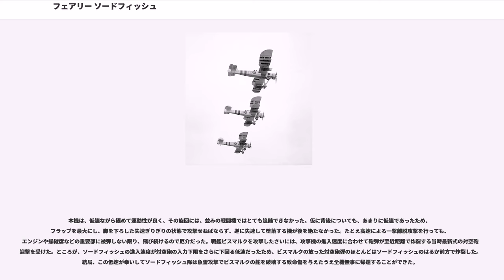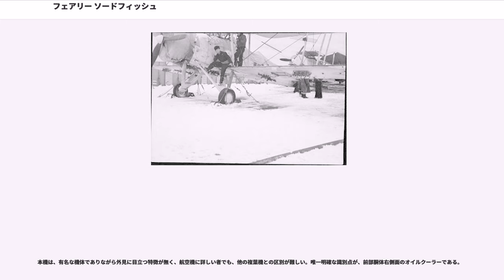フェアリー ソードフィッシュ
フェアリー ソードフィッシュ（"Fairey Swordfish"）は、イギリスの航空機メーカーであるフェアリー社が開発し、イギリス海軍航空隊によって使用された三座複葉の雷撃機である。基本性能こそ低かったものの、信頼性・操縦性・汎用性に優れ、複葉機時代の最後を飾った非全金属製軍用機の傑作。ソードフィッシュの意味は、魚類のメカジキから。

1930年、フェアリー社はギリシャ海軍向に試作機PVを自主開発した。イギリス国防省は試作機のエンジン、アームストロング・シドレー パンサーをブリストル ペガサスへ換装して雷撃・観測・偵察をなすTSR Mk Iと命名した。1933年7月に初飛行したが、1933年9月に失われた。イギリス国防省は新たな仕様書を作成し、複座雷撃機と三座偵察機の開発を求めた。この要求にフェアリー社はTSR.Iを改良してTSR.IIを開発した。1934年4月17日に初飛行し、ソードフィッシュと命名された。
1935年にイギリス海軍が採用し、1936年に空母グローリアスに配備された。1939年にはイギリス空軍もソードフィッシュを試験し、シンガポールへ派遣した。

また、1937年には後継機として同じくフェアリー社が開発したフェアリー アルバコアが配備されはじめたが、アルバコアの性能向上幅は不十分で実用上はソードフィッシュと変わらず、それでいてタウラスエンジンの信頼性も低かったためソードフィッシュの生産は続行された。1940年前半からソードフィッシュの生産は、フェアリー社からブラックバーン社に移った。

1940年10月からソードフィッシュへ対潜レーダーの装備が開始された。1941年12月21日にソードフィッシュは夜間にUボートを沈め、世界で初めて潜水艦を夜間に撃沈する例となった。1943年にブラックバーン社はMk Iの生産を終え、ペガサスエンジンを換装したMk IIの生産を開始した。1943年5月23日、ソードフィッシュはロケット弾攻撃でUボートの撃沈に成功した。

1939年からソードフィッシュは正規空母に搭載され、本格的な運用がなされた。1940年11月にはイタリア海軍の要港であるタラントを夜襲し、イタリア艦隊に重大な損害を与えた（タラント空襲）。1941年5月のビスマルク追撃戦ではアークロイヤル搭載のソードフィッシュがビスマルクに対して雷撃を敢行し、操舵装置に損傷を与え、ビスマルク撃沈に一役かった。また、鋼管に布を張った機体構造は外皮に穴が空いても機体の強度低下を招かない事から空中分解しづらく、戦艦ビスマルクとの戦いにおいてスォントン中尉機が175箇所も被弾しながら無事に帰還するなど、極めて頑丈な一面も持つ。

1942年2月のツェルベルス作戦でドーバー海峡を突破しようとするドイツ艦艇を阻止するために出撃した第825飛行隊のソードフィッシュ6機は、ドイツ戦闘機の迎撃と艦載対空砲により全滅した。その後、雷撃任務は後継のフェアリー バラクーダやグラマン アヴェンジャーにゆずり、ソードフィッシュは大西洋やバレンツ海で護衛空母に搭載されてUボート狩りに使用された。また、太平洋戦争序盤においても護衛を受けずに出撃したため、長大な航続距離を持つ日本戦闘機の攻撃により戦果を挙げることもなく壊滅することがあった。

本機にパイロット達が与えた有名なあだ名に、ストリングバッグ（網袋）というものがある。その由来については、空中戦以外は何でも出来る汎用性＝使い勝手の良さを、何でも入る買い物袋に例えたという説と、帆布張りで張線が張り巡らされていることから、という説がある。ソードフィッシュが採用された時点で、航空業界には全金属・単葉の機体が普及しつつあったが、艦載機の分野では、まだ保守的な設計が主流であり、ソードフィッシュにも実用性を第一とし実績のある複葉と鋼管骨組み羽布張りが採用された。

ソードフィッシュは当時としては旧式である複葉機であり、同時代の最新鋭機に比べ低性能ではあったが、第二次世界大戦のヨーロッパ方面の戦闘に於いてそれなりに活躍する事が出来た。それはドイツやイタリアなどの欧州方面枢軸国が洋上作戦を展開するための航空母艦などの航空兵力を保持し得なかったことと、艦隊決戦よりもシーレーン防衛を重視したイギリス海軍の戦略によるところが大きい。

しかし、正規空母の装備が、後継の雷撃機と入れ替わるに連れ、夜間攻撃や対潜哨戒などの任務に充てられるようになると、本来の優れた汎用性と離着艦性能、レーダーやロケ...